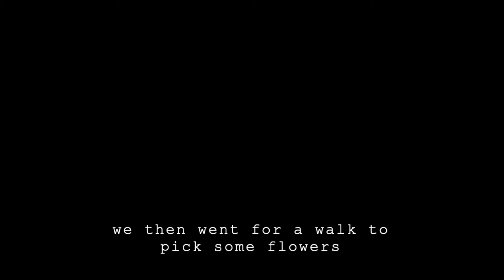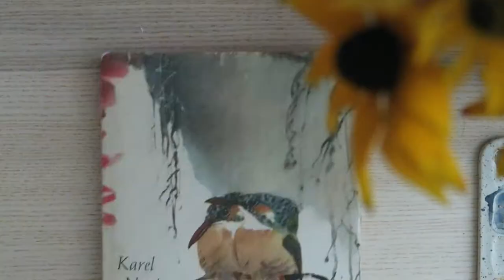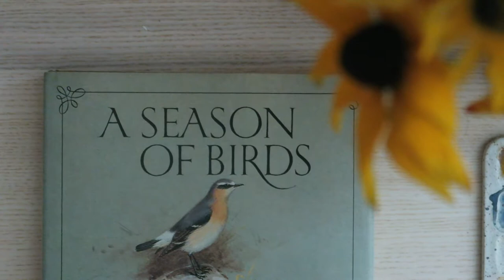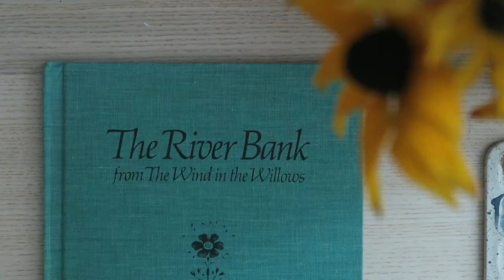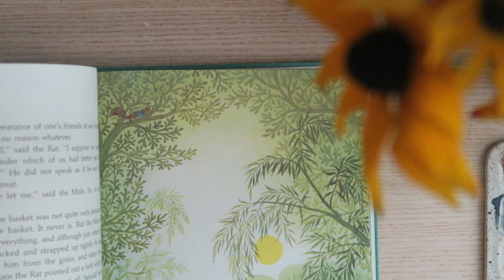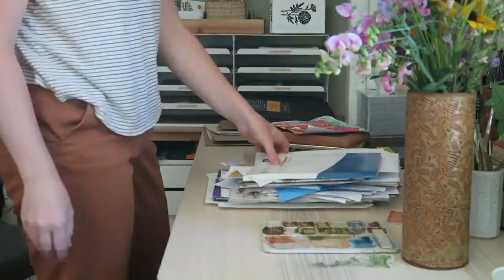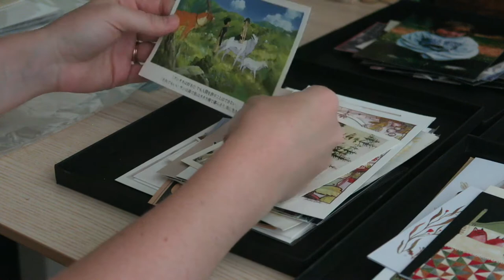Studio Vlog #15 - picking blueberries, powell's book haul, packing orders, and lots of nature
*EDIT: I just noticed the black spot near the beginning of this video! There should have been two clips there. but sometimes my video editing software glitches when using iPhone video. So, I apologize for that little hiccup and not noticing sooner!!

This last weekend turned out to be much like the last one! We spontaneously went blueberry picking, went to Powell's Books, I did some studio work and of course share lots of the inspiring nature around us here. So, grab your cozy blanket and your favorite cuppa and enjoy this weeks vlog! Thank you for being here and watching my videos :)